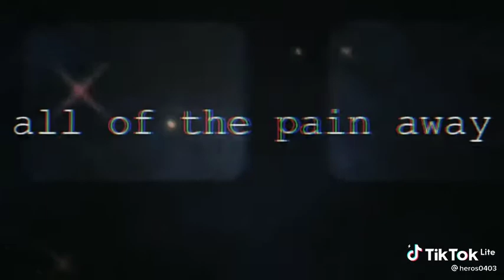sonrie mas 2 vs my demons